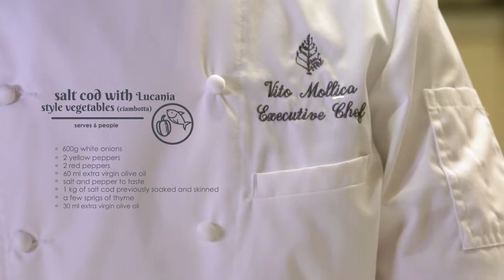Chef n' Table - Chef Vito Mollica's recipes - Salt cod with Lucania Style vegetables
Chef n’ Table is a new concept in oven dishes focused on design and functionality, created in collaboration with the famous Michelin star chef Vito Mollica.
Vito Mollica dedicates four of his best recipes to VIDIVI.
This recipe, "Salt cod with Lucania Style Vegetables" considers the use of one deep and one shallow oven dish.

Credits:
Video: Giulia C. Massignan - Giacomo Bolzani
Motion Graphics: Andrea Doti